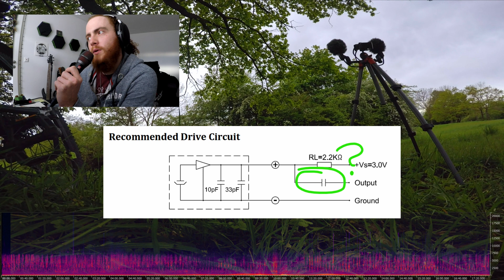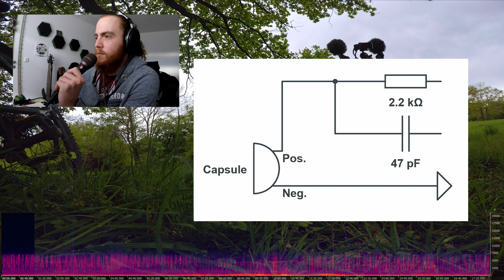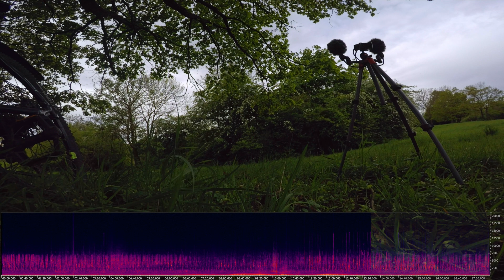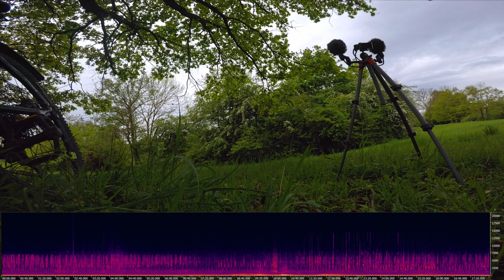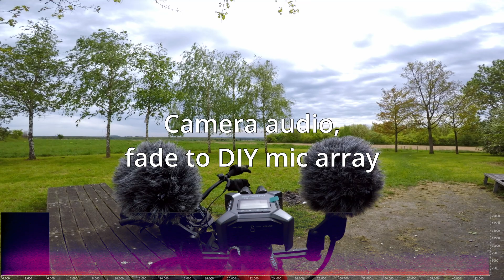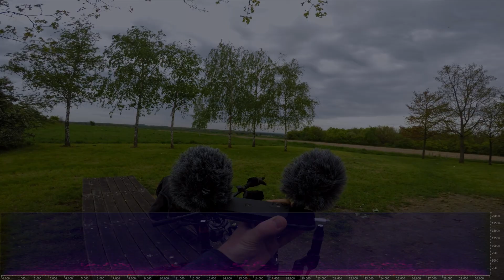I made a mic (Part 2) - First Field Recording Test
Germany, Hannover, 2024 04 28, approx time of day 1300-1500

00:00 - Start
00:14 - Capsule Documentation ISSUE
01:31 - Now to LOCATION 1 Public Park
02:45 - How dare you, sir
10:06 - All the gooses
11:04 - BUMBLEBEE
11:29 - ALL the birds start
18:09 - LOCATION 2 Hiking Trail
26:47 - DIY mics vs Rode VideoMic Me
27:37 - ghetto spaced pair
28:10 - To the next location
28:18 - LOCATION 3 Forest Creek
43:59 - Rode VideoMic Me

Still working on a tutorial and might start making these to order, or at the very least send to some friends and peers; TBD. 😉